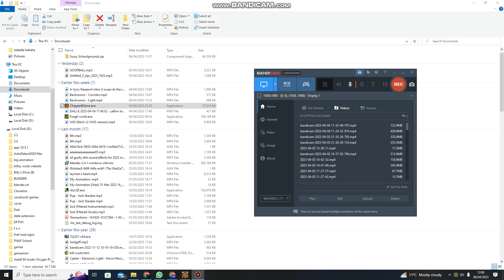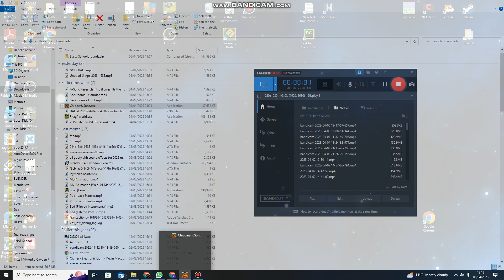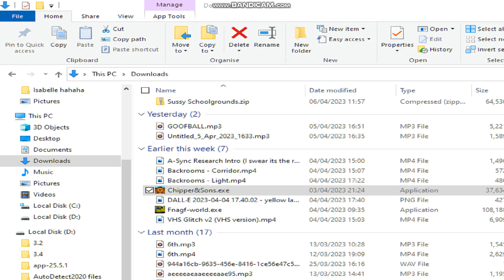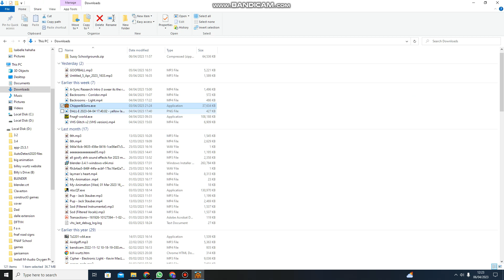CHIPPER & SONS WITH ALI IS INSAAAANNEEE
part 5 of chipper and sons lumber co.
feat. ali